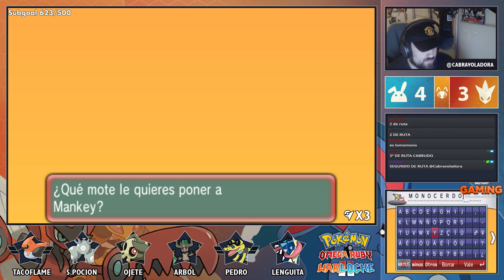Pokémon RO Warlocke 2 - EP 9 - ENTRANDO EQUIPO HACIENDA | Cabravoladora